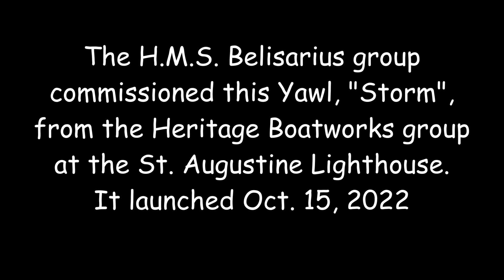Oct. 15, 2022 Yawl Launch, St. Augustine, FL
The H.M.S. Belisarius group commissioned this 18th Century historic recreation of a British yawl from the Heritage Boatworks group at the St. Augustine Lighthouse.  They launched it on Oct. 15, 2022, with help from the Fort Mose reenactors.